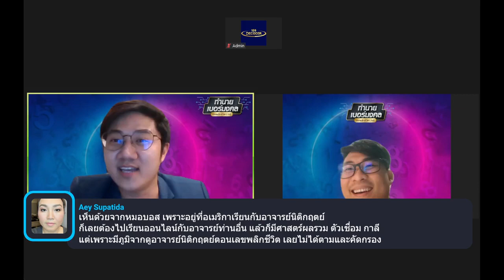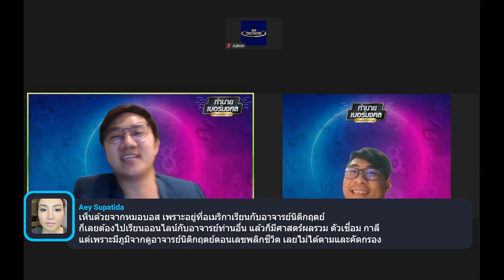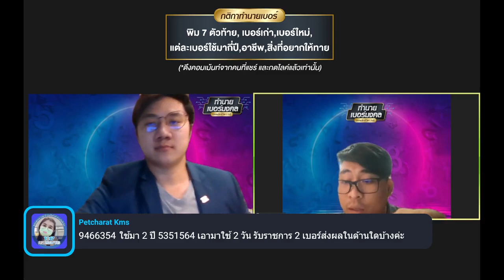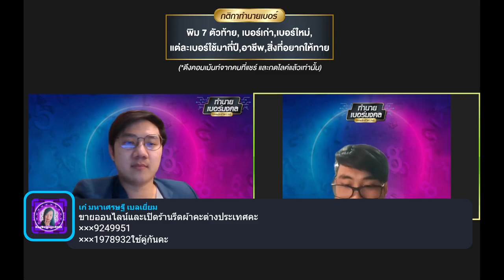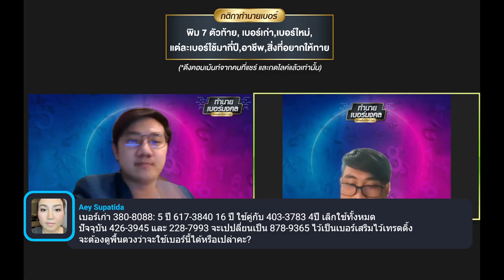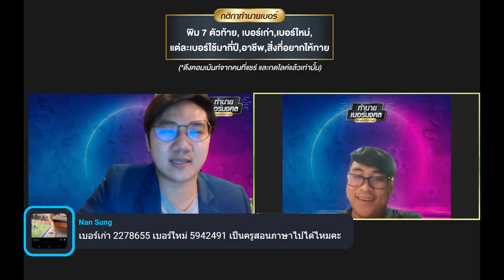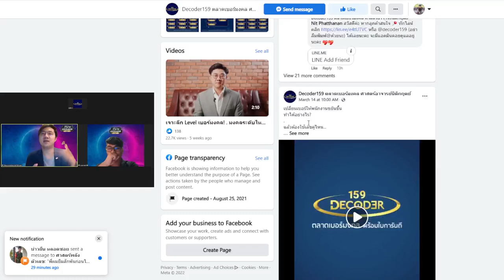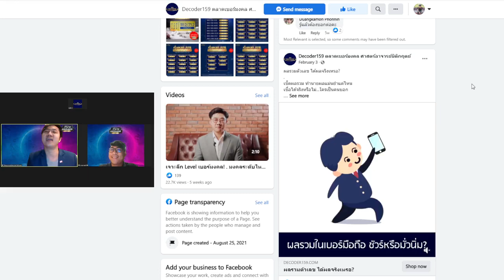🕵👀แชร์ประสบการณ์ หมอดูเบอร์มงคล สุดมั่ว (หาข้อพิสูจน์ไม่ได้) เลขพลิกชีวิต LIVE EP.36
ทำนายเบอร์มงคล (เลขพลิกชีวิตLIVE) EP.36 ย้อนหลัง
🕵👀แชร์ประสบการณ์ หมอดูเบอร์มงคล สุดมั่ว (หาข้อพิสูจน์ไม่ได้)
อยู่กับคุณธี CEO of decoder159 และนักพยากรณ์รับเชิญ อ.บอส นะชาลีติ นักพยากรณ์โหราศาสตร์ไทย
แจกต่อไม่รอแล้วนะ
🍀ปากกาทอง 4289
🍀การ์ดเทพพระคลัง A7 2 แผ่น
🍀บทสวดมนต์บทสอนเจ้ากรรมนายเวร